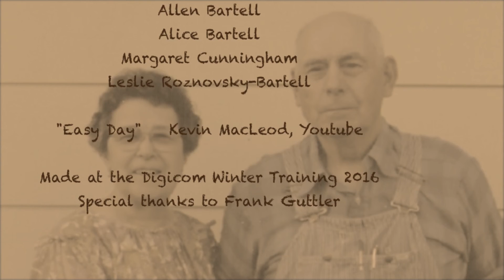Grandpa & the Storm